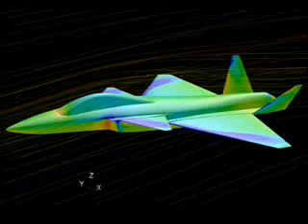Swedish stealth fighter demonstrator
Sweden's Linkoping University built this 13%-scale flying model of a generic future fighter concept, designed by Saab. The university's Fluid and Mechatronics (FluMeS) division built the radio-control model under contract to Saab and Swedish procurement agency FMV to evaluate its use as a "flying wind tunnel" in aircraft development. The 15kg model is 2.4m-long, with a 1.5m wing span and a !^)N-thrust jet engine. First flight was in November 2009 and formal flight tests are planned for spring/summer 2010.